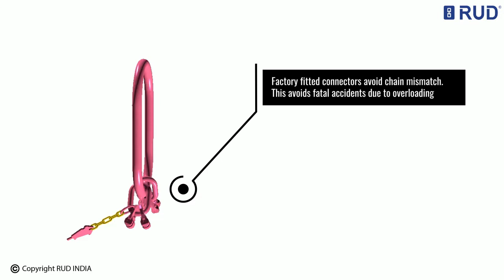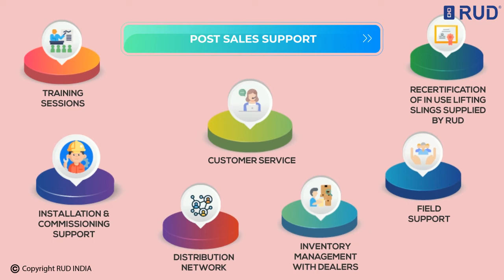RUD Chain Slings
Know why RUD Chain Slings are the most preferred across industries.